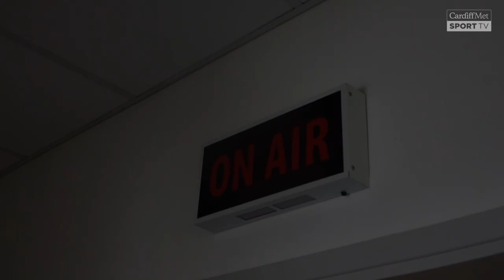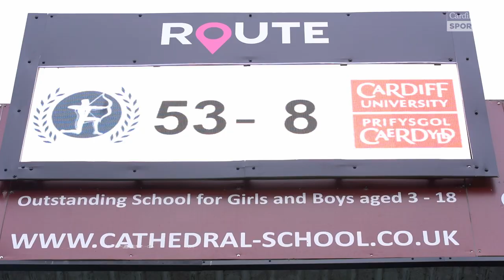Sports Broadcast MSc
The award-winning Sport Broadcast degree is Britain’s only Post-Grad MSc in Sport Broadcasting.

Our lecturers and technicians are all industry practitioners. We are dedicated to creating graduates who are “Industry Ready”. We do this by using Industry Tools, setting Industry Tasks, replicating Industry Workflows and Industry Scenarios and bringing in Industry Experts. The course is co-designed with our Industry Partners.

Our MSc is accredited and endorsed by Screen Skills Select.

Every week our students live-stream BUCS sport and various National League fixtures, please take a look across our Cardiff Met Sport TV platforms to see what we get up to.

If you are interested in applying for our course please go

This promo was filmed, produced and edited by our Sport Media student Ellie Place and supervised by our technician Jamie Hicks.